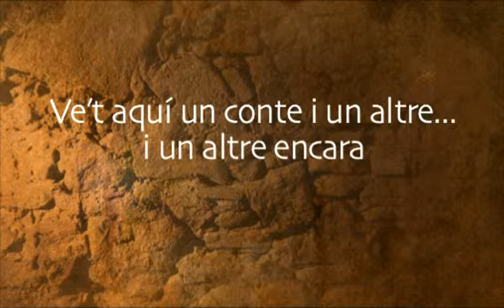300 contes per a un Tricentenari: La mort de la bruixa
Es veu que una vegada, en algun lloc entre Sant Feliu Sasserra i Oristà, s'hi va morir una bruixa. Però quan es mor una bruixa, es mor per sempre?